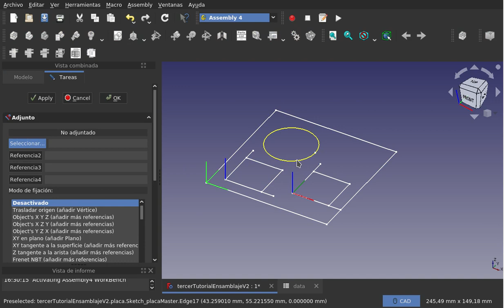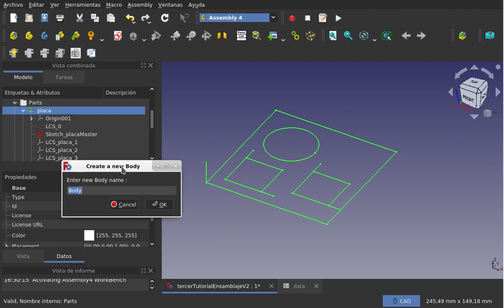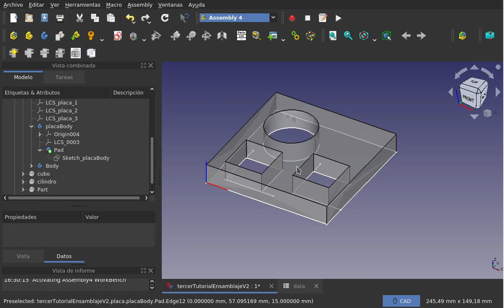FreeCAD Assembly4: Ensamblaje y animación (03/11)